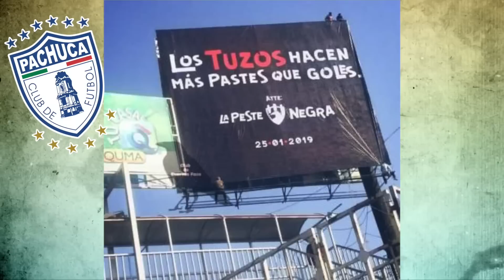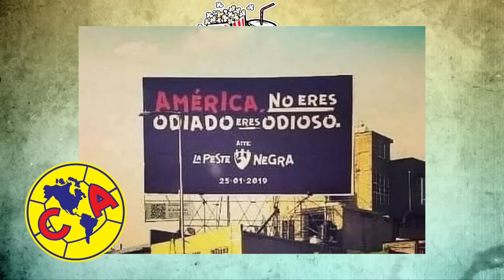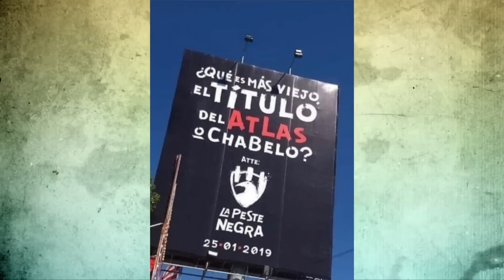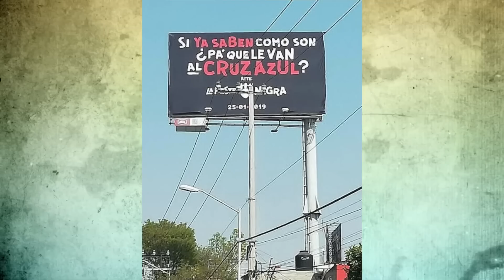Luis Gerardo Méndez: Salvador Iglesias es más famoso que Javi Noble?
Mi buen amigo Xuxo Dom hizo una divertida dinámica de preguntas y respuestas con parte del elenco de Club de Cuervos.